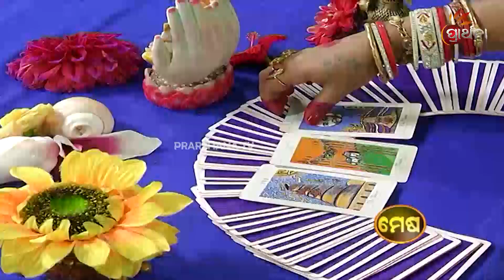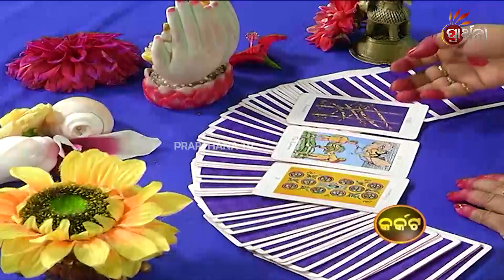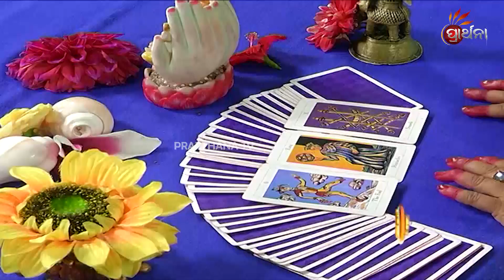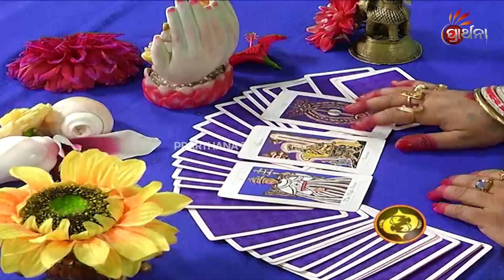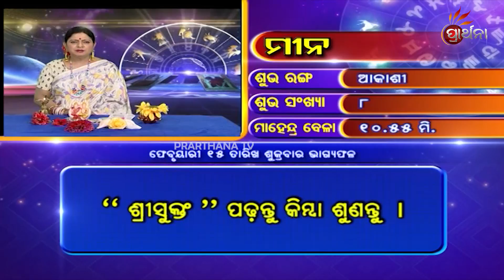Bhagya Bhabisya | 15 Feb 2019 | Daily Horoscope | ଦେଖନ୍ତୁ ଆଜିର ଦିନଟି କେମିତି କଟିବ